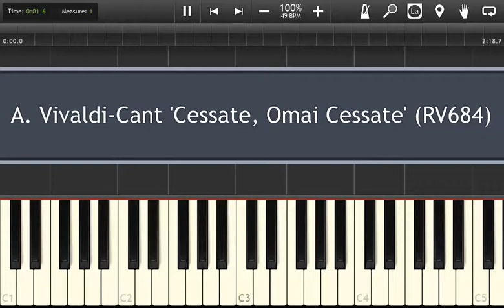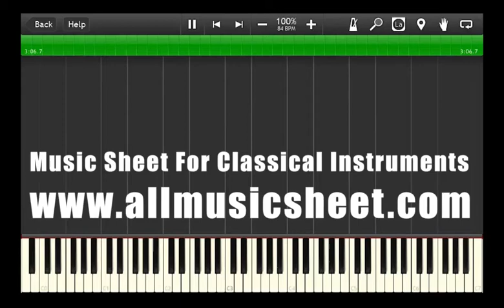A. Vivaldi-Cant 'Cessate, Omai Cessate' (RV684)-Piano Accompaniment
Hello,